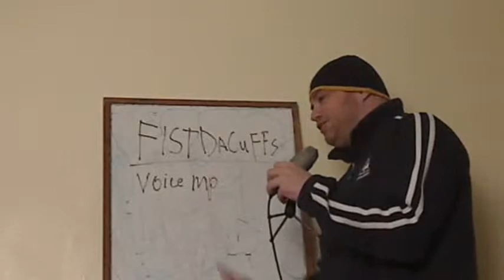UNOfficial Call of Duty® Ghosts Video F1stDaCuffs Voice Pack Preview